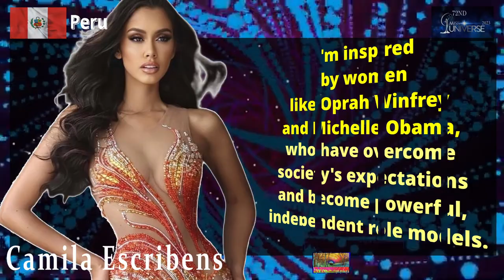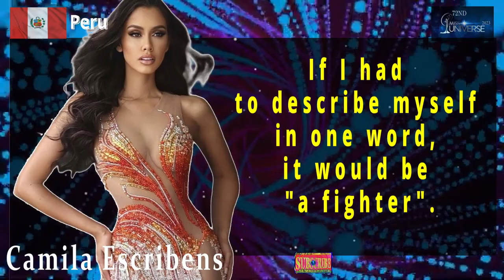Miss Universe 2023 | Peru | Camila Escribens | Top 10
Peru
Camila Escribens

Miss Universe 2023 will be the 72nd Miss Universe pageant, to be held at the National Gymnasium in San Salvador, El Salvador on 18 November 2023. R'Bonney Gabriel of the United States will crown her successor at the end of the event.

On 14 January 2023, during the Miss Universe 2022 pageant, Salvadoran president Nayib Bukele announced that this edition will be held in El Salvador in late 2023. On 27 July 2023, the Miss Universe Organization announced that the pageant will happen on 18 November 2023. The last time that the country hosted the pageant was in 1975.